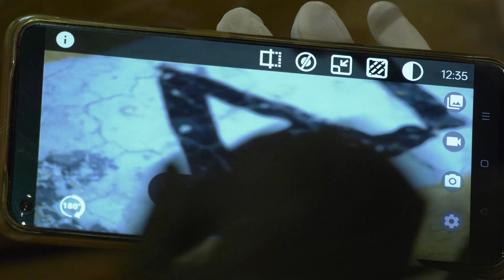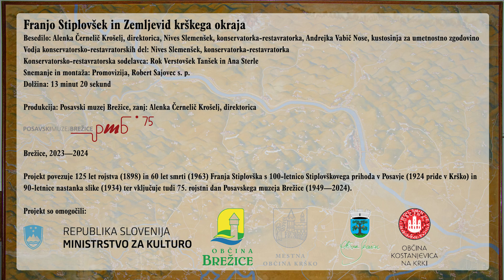Konservatorsko-restavratorski posegi na Zemljevidu krškega okraja Franja Stiplovška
Konservatorsko-restavratorski posegi na Zemljevidu krškega okraja Franja Stiplovška, izdelal Robert Sajovec, Promovizija